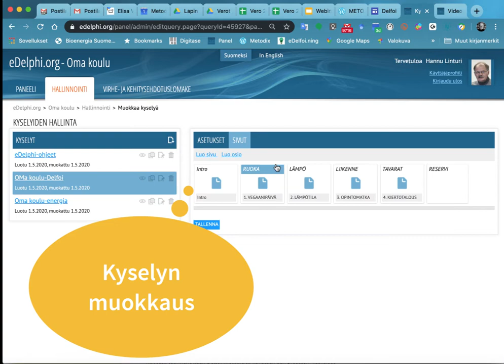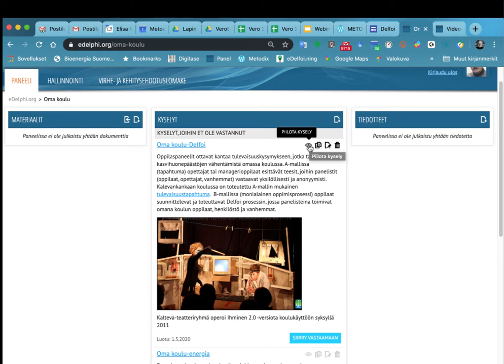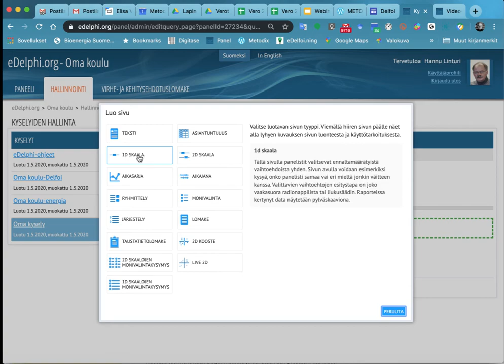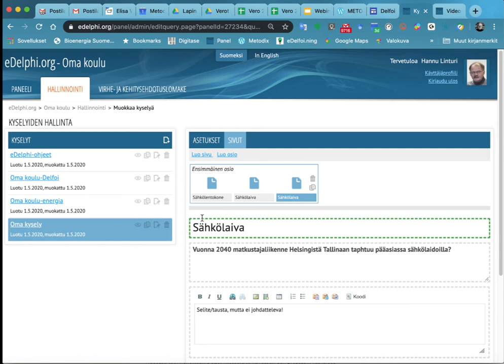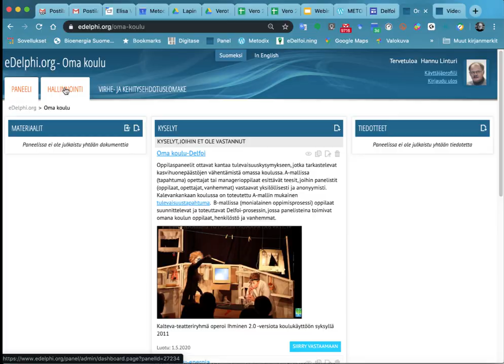Ilmastotakomo-ohje 3: kyselyn muokkaus